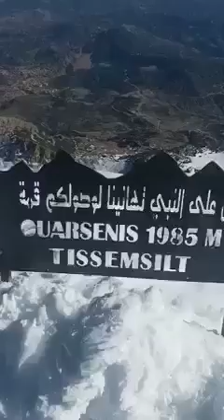فيديو رائع من جبال الونشريس، برج بونعامة، تيسمسلت، vidéo époustouflante، les montagnes de tesmsilt